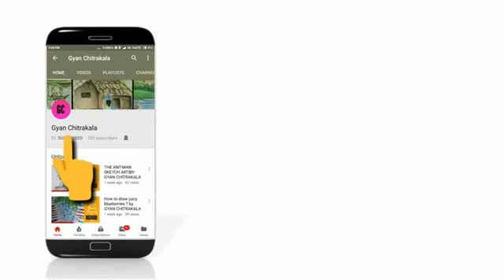How to draw Madan Mohan Malaviya? Pt. Madan Mohan Malaviya easy drawing by GYAN CHITRAKALA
Hey viewers,
We are back with an awesome pencil sketching art of  Pt. Madan mohan malaviya on the occasion of his birthday.This video explains the proper use of art materials and step by step description to create an awesome pencil sketch and drawing of Pt. Madan mohan malaviya.
I hope you all gonna love it.